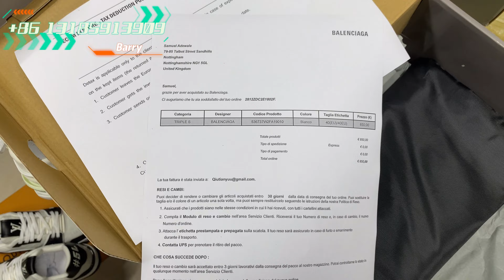2023 Balenciaga Triple S Sneaker Black White All Over Logo Platform Flat Trainer Unboxing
2023 Balenciaga Triple S Sneaker Black White All Over Logo Platform Flat Trainer Unboxing
The hottest model is really very good. How to buy the most suitable shoes ? I can give you the best advice because this shoe I'm presenting is really awesome and I think you'll love it, I promise! ! !

⛏Reps Manufacturer
Worldwide Shipping
Direct Factory Offer